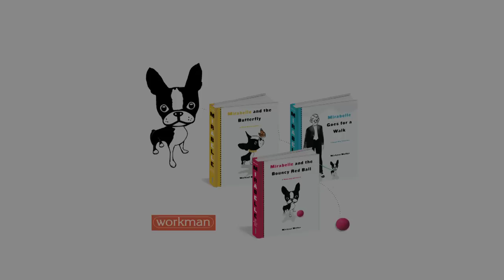Happy Dog Adventures from Workman Publishing boston terrier fun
This is Mirabelle and her bouncy red ball. She loves chasing her ball. A wonderful new book series from Workman Publishing. Check out all Mirabelle's wonderful Happy Dog Adventures